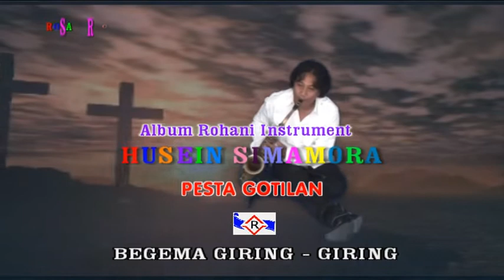Husein Simamora - ENDEHON AMEN ALELUYA | Instrumentalia Natal 2022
Cipt: Buku Ende